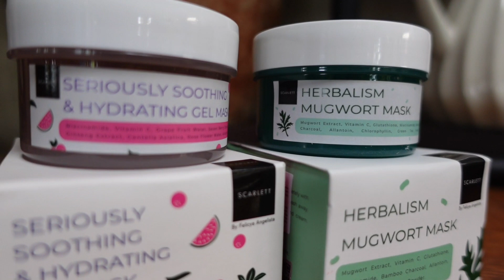KONDISI BALI NEW NORMAL SUDAH RAMAI😍 | Nook Bali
Hello hello!
Happy weekend yaa🥰
Btw kalian penasaran ga sih kondisi Bali sekarang ini?
Yuk langsung aja nonton video ini sampai akhir yaah!
I hope you enjoy this video as much as I do🥰
Segala bentuk dukungan dari kalian sangat berarti buat aku❤
Stay healthy & safe everyone!🥰